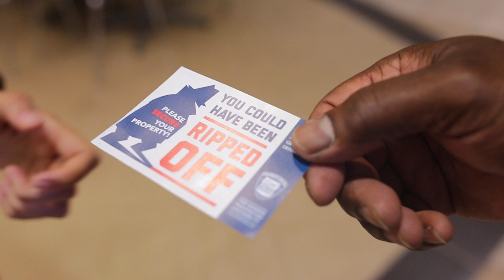GW SM Video Theft Prevention